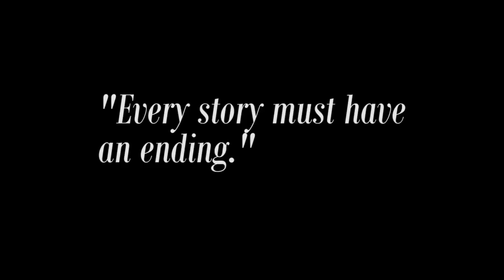Fried Philosophy 6: Tidus Gone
A look into a fictionally fictional character. Where did Tidus go between Final Fantasy X & X-2? Also, the debate between profiting on art versus intrigue of the story world.